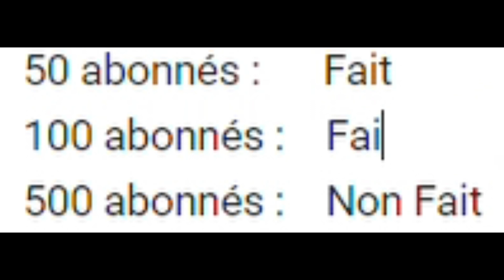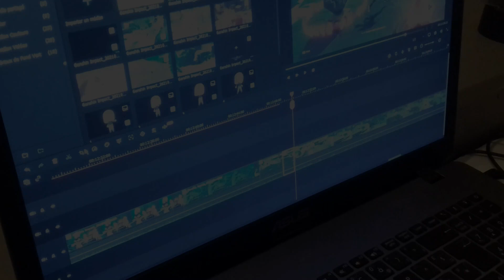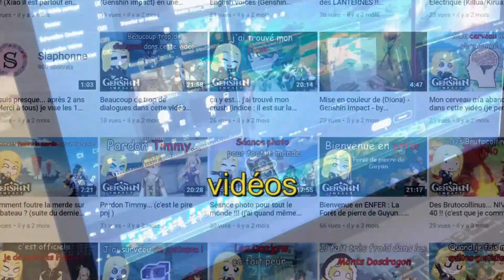Merci beaucoup 💖 vous êtes plus de 1000 à me suivre !